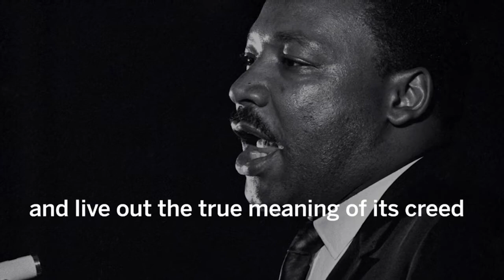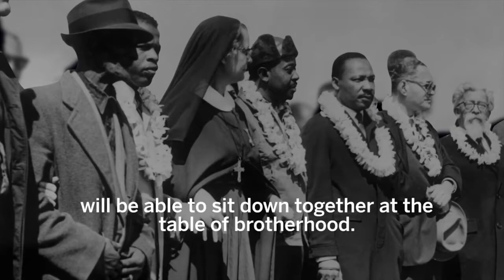For What It's Worth ~ Cover Rendition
same as it ever was Lets hope for better times ahead...